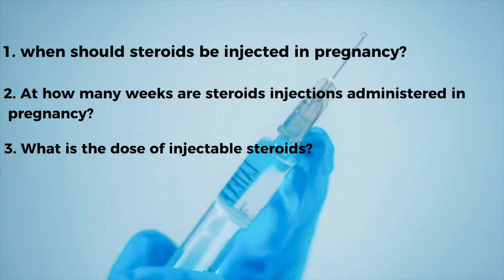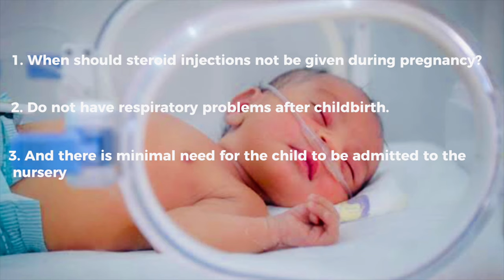Steroid Injections in Pregnancy for Baby’s Lung Maturity: Should we Take or Not? in Urdu/Hindi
Join us as we explore the topic of steroid injections in pregnancy and their impact on a baby's lung maturity. We discuss the purpose of these injections, which is to accelerate surfactant production in the lungs to support proper function. We examine the benefits, including reducing respiratory distress syndrome (RDS) in premature babies, and the potential risks such as maternal hyperglycemia and infection susceptibility. We emphasize the importance of consulting healthcare professionals, considering individual circumstances, and discussing alternative approaches. Make an informed decision for your baby's lung maturity.